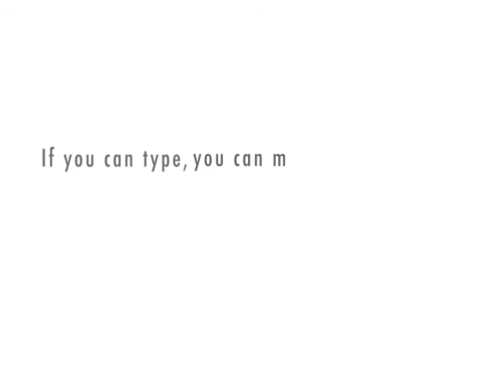karte nerd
run away from the karate nerd